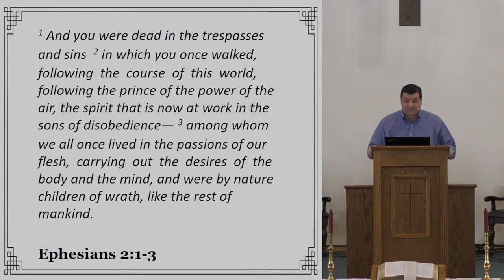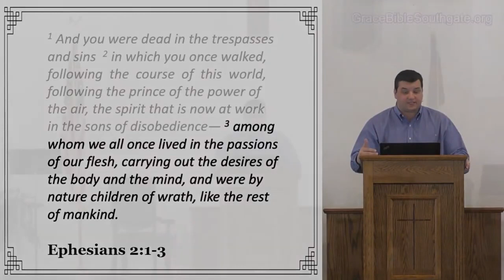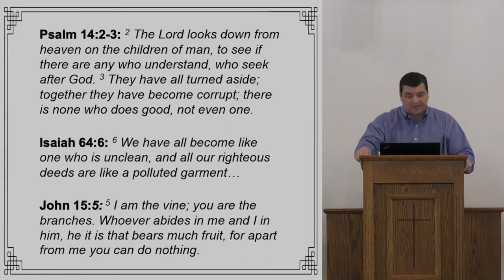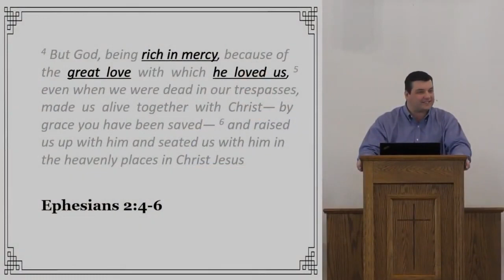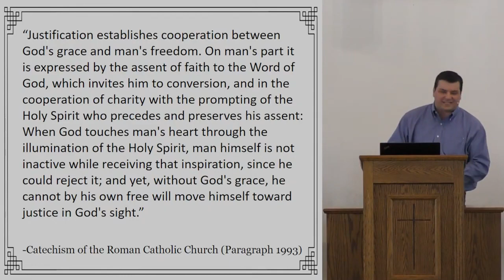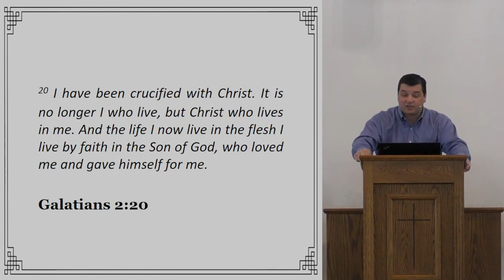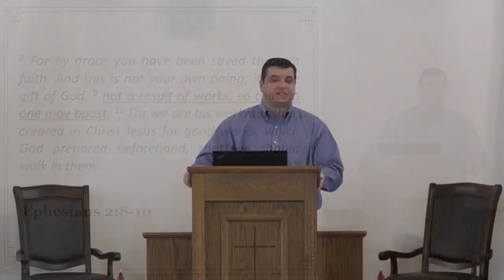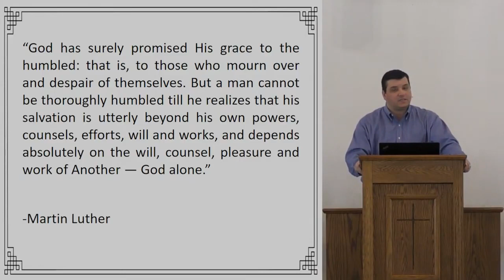Sola Gratia | Grace Alone - Ephesians 2:1-10